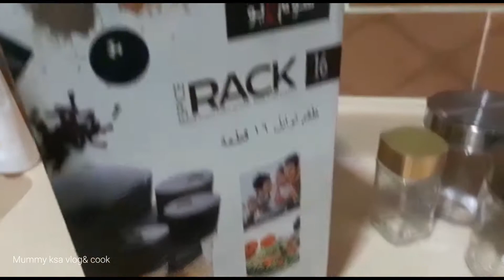How to organize Spices and Nuts| Small spices Storages | Today, s Lunch |Chines Rice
Today i am sharing organize spices and nuts and arrange spice storages with tips and tricks. Also share lunch routine .

Other playlist link👇
Kitchen organization and cleaning